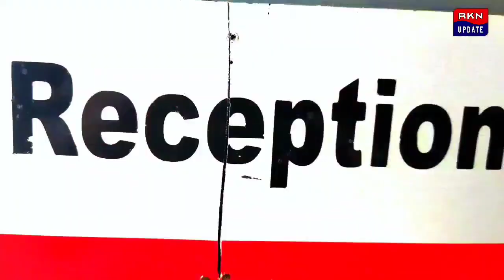উদয়ন গুহের চেয়ে বড় নেতার কাছে গেলেও পঞ্চায়েতে টিকিট হবেনা: উদয়ন গুহ